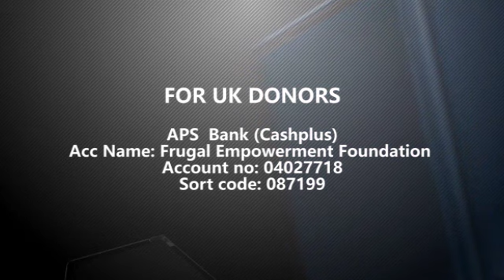New zambia project by frugal foundation 2022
If you donate a charity for poor and paralyzed children's so go this website and donate your charity.

today, the 26th April 2022, we announce the Frugal Empowerment Foundation’s presence in Zambia. Our project in this country is cantered on Talent Development, Skills as well as Charity.

We will carrying out our engagement in partnership with the indigenous charity ‘Warfare Concerns International’ Zambia as an organization who has build a strong ties with the local communities in Lusaka on many successful projects aiding the orphans and young children.

We are delivery on key projects such as Leadership, Farming, Music and Dancing, sports and Caring Saturday’s charity event